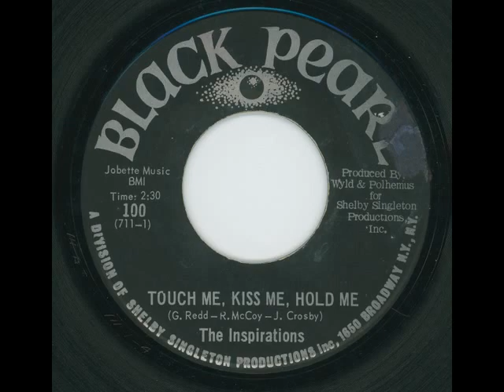THE INSPIRATIONS - Touch me, Kiss me, Hold me - BLACK PEARL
The wall of sounds of northern soul! Hear it!